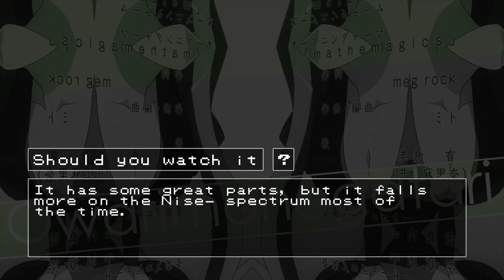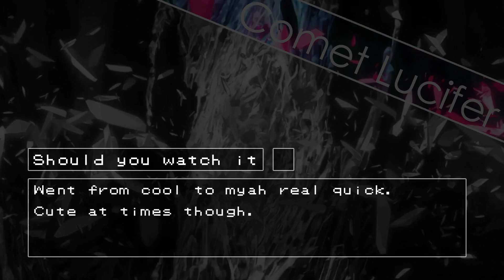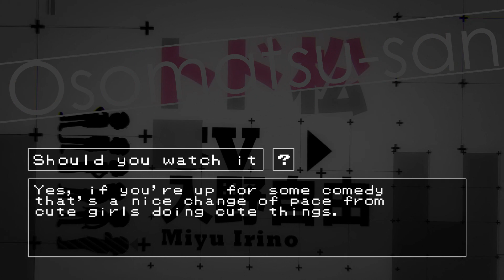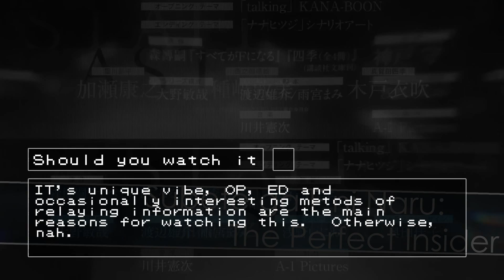The Fall of Anime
Young Black Jack - 0:09
Heavy Object - 0:18
Noragami Aragoto - 0:59
K: Return of Kings - 1:14
Gakusen Toshi Asterisk - 1:41
Rakudai Kishi no Cavalry - 1:41
Taimadou Gakuen 35 Shiken Shoutai - 1:41
Owarimonogatari (Spooky Ougi)  - 1:48
Utawarerumono: Itsuwari no Kamen - 1:54
Shingeki! Kyojin Chuugakkou (Attack on Titan Junior High) - 2:42
Kidou Senshi Gundam: Tekketsu no Orphans - 2:58
Comet Lucifer - 3:05
Concrete Revolutio - 3:15
One Punch Man - 3:36
Starmyu - 3:39
Osomatsu-san - 3:44
Sakurako-san no Ashimoto ni wa Shitai ga Umatteiru - 4:17
Subete ga F ni Naru: The Perfect Insider - 4:46
Garo: Guren no Tsuki - 5:55
Lupin III - L'avventura Italiana - 6:00
Ore ga Ojou-sama Gakkou ni "Shomin Sample" Toshite Gets♥Sareta Ken - 6:34
Hackadoll - 6:59
Lance N' Masques - 7:37
Digimon Tri Adventure - 7:42

Best Girl Award - 9:59

Thanks to Shin and Naruto for believing it.
Thanks to Ross for checking over the video.  You are above even the Ross... I hereby award you the title of Big Ross.

Final Fantasy 9 thebattleofstringsandacellphone
Another Winter
Turnabout Sisters Theme
Issen
Bad Dog no Biscuits